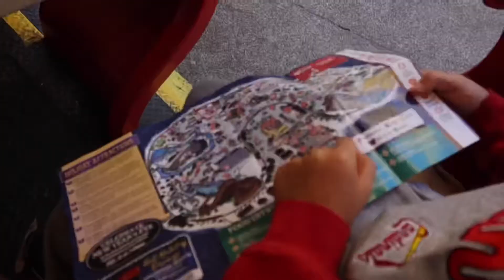Six Flags St. Louis — HOLIDAY LIGHTS || Things to Do in St. Louis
I haven’t been to Six Flags St. Louis in a very long time and we had never been to their Holidays Lights event! It was such a fun time with holiday lights everywhere, lots of fun rides still open for the season, Christmas-themed shows and more! Come along with us! 💕🎄

💕 Laura